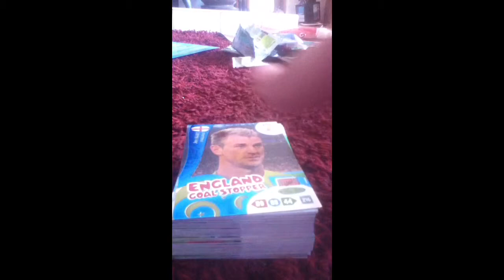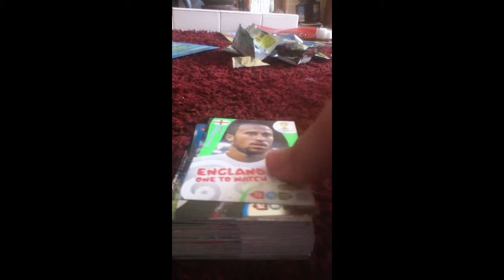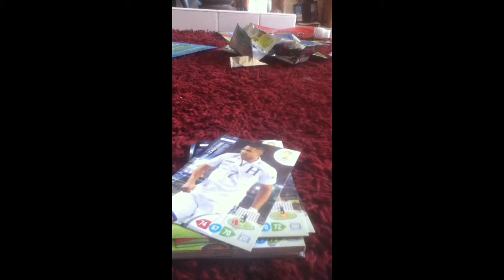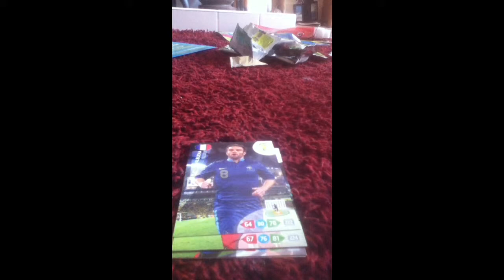World Cup adrenalin pack review